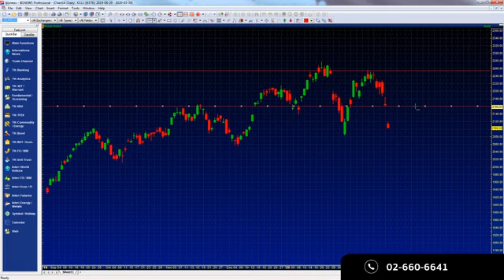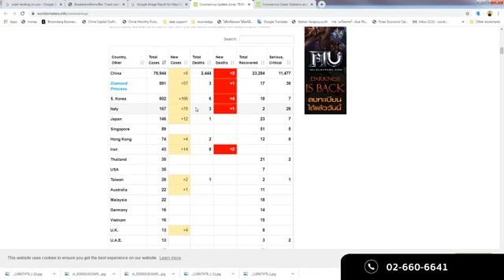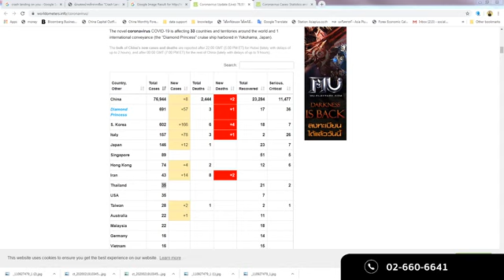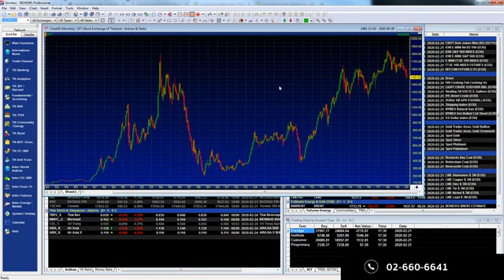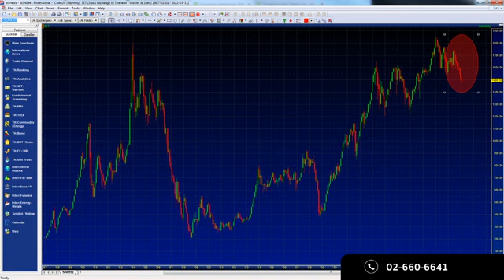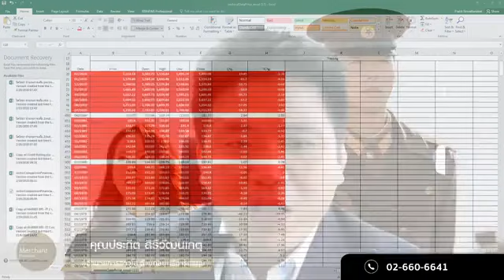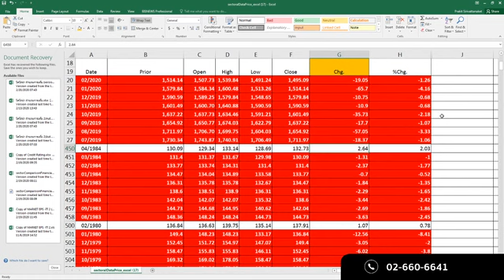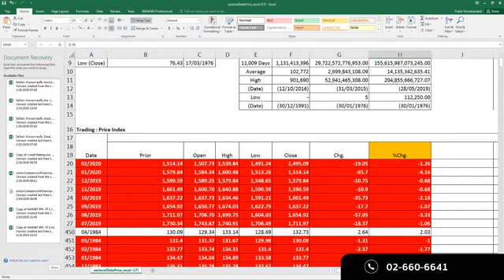24022020 คุยหุ้นกับปิง ประกิต สิริวัฒนเกตุ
ตลาดหุ้นเกาหลี ปักหมุดร่วงฉุกเฉิน สัญญาณเตือนถึงไทย

สัญญาณเตือนถึงไทยมากขึ้นเรื่อยๆ เมื่อโควิค-19 ระบาดหนักนอกจีน

ตลาดหุ้นเกาหลีร่วงฉูกเฉิน วางแผนเตรียมรับมือความผันผวนตลาดหุ้นไทย

SET ลงมา 8 เดือนติดต่อกัน จะลงต่อเดือนที่ 9 หรือไม่ มาคุยกัน